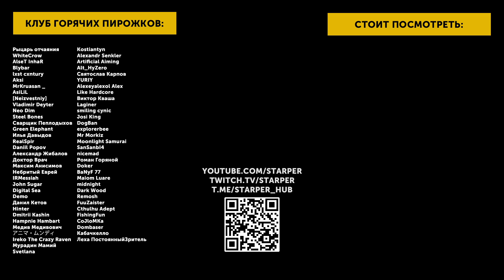Dead Cells | Тренировочное обновление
Небольшой обзор 25-го обновления Dead Cells, вместе с которым в игре появился тренировочный режим, несколько новых костюмов и аспекты для игроков-новичков.